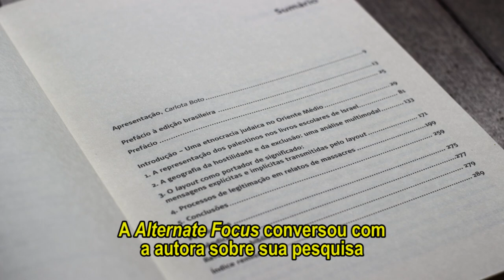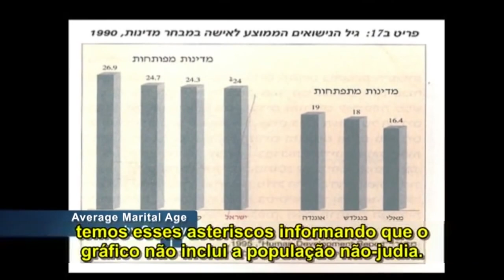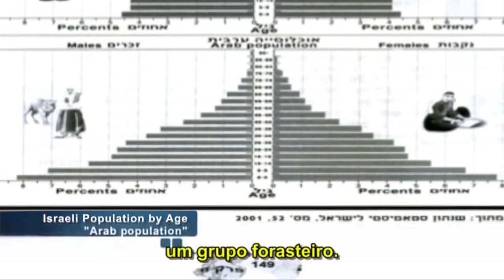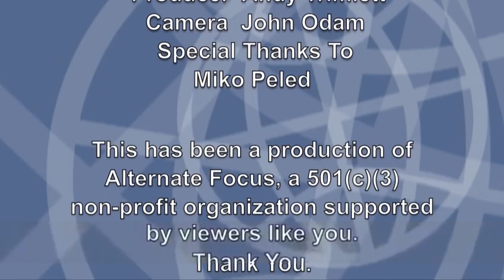A Palestina nos livros didáticos israelenses | por Nurit Peled-Elhanan [legendado]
Da lousa ao fuzil, para além da cortina de fumaça. Acaba de chegar ao Brasil uma obra de referência para compreender, de fato, por quais mecanismos e dispositivos uma ideologia de Estado se imiscui no sistema educacional de uma nação.

📚 IDEOLOGIA E PROPAGANDA NA EDUCAÇÃO: a Palestina nos livros didáticos israelenses, de Nurit Peled-Elhanan

Este vídeo foi produzido pela Alternate Focus, por ocasião do lançamento da primeira edição do livro. As legendas foram feitas por Tarsha Hodapp.

Qual é o poder da escola na formação cultural de uma nação? Como ela pode contribuir para predispor os jovens a reproduzir situações de opressão, em vez de transformá-las? A educação é assediada explicitamente por discursos como o da formação “para o mercado de trabalho”, mas não haveria outros ainda, tão ou mais perigosos, operando?

Neste estudo fundamental, a professora de linguagem da educação Nurit Peled-Elhanan investiga os recursos visuais e verbais utilizados em livros didáticos de Israel para representar a população palestina. Mobilizando um sofisticado e rigoroso arcabouço teórico e metodológico, a autora examina a apresentação de imagens, mapas, layouts e o uso da linguagem em livros de história, geografia e educação moral e cívica. O resultado é uma detalhada exposição dos mecanismos pelos quais esses materiais escolares moldam um imaginário de marginalização dos palestinos. Para a autora, o discurso aparentemente científico e neutro empregado no material usado em sala de aula é, em realidade, carregado de signos de violência, desprezo e intolerância contra os palestinos.

Filha de um general do Exército de Israel que, após participar da Guerra dos Seis Dias (junho de 1967), tornou-se um importante acadêmico e militante pacifista, Nurit Peled-Elhanan tornou pública sua contundente crítica à ocupação da Faixa de Gaza por Israel depois de perder a filha de 13 anos num atentado suicida palestino, em 1997. Para a autora, os livros didáticos têm um papel crucial na transformação dos bem-educados rapazes e moças israelenses em combatentes prontos a eliminar o “inimigo”.

Com edição, sempre caprichada, de Isabella Marcatti, a obra tem tradução de Artur Renzo e conta com uma apresentação de Carlota Boto, professora da Faculdade de Educação da USP, e um prefácio inédito escrito pela própria autora refletindo sobre a atualidade da obra para o público brasileiro. Com capa e diagramação de Antonio Kehl, "Ideologia e propaganda na educação" é uma coedição da Editora Unifesp e da Boitempo.